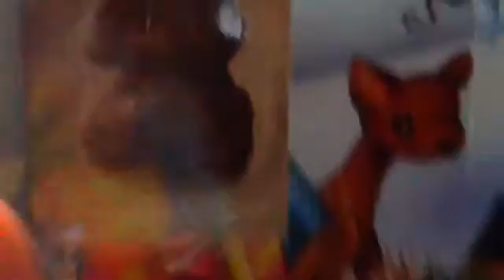Advent Calendar ( Door 10)